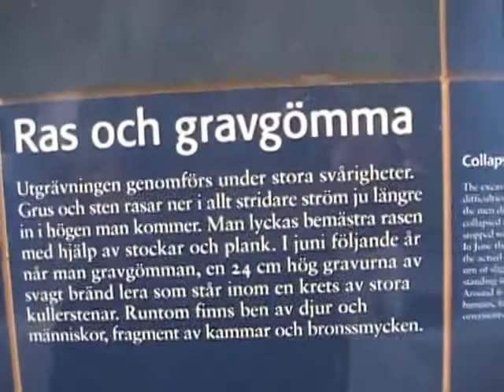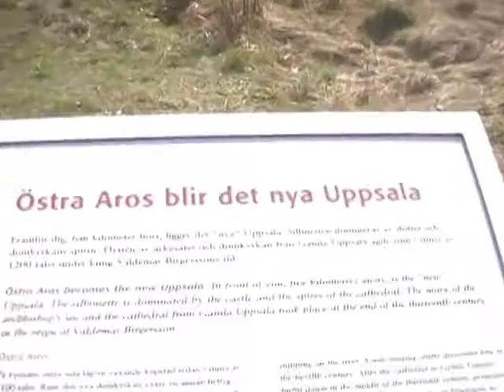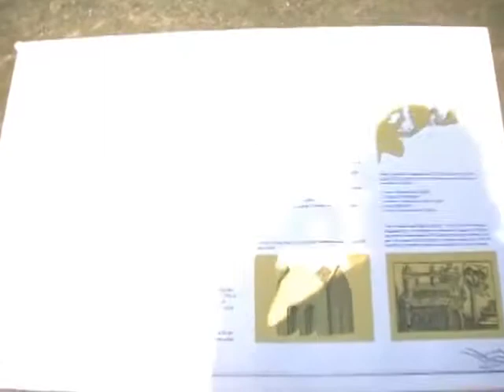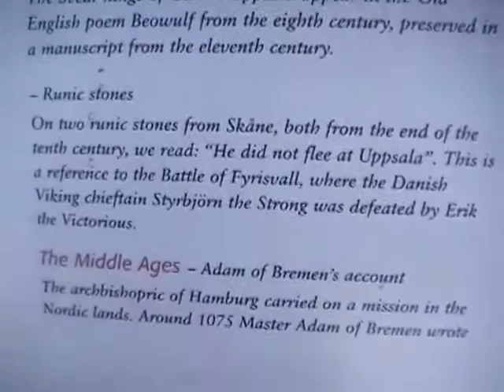Pagan spring solstice in Sweden, Gamla Uppsala, 2014